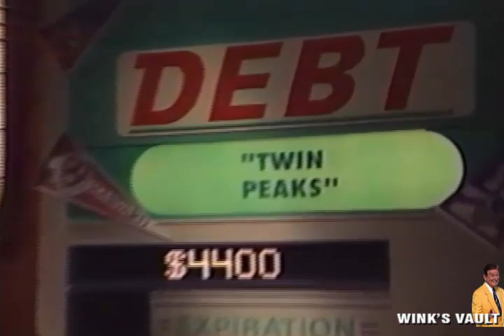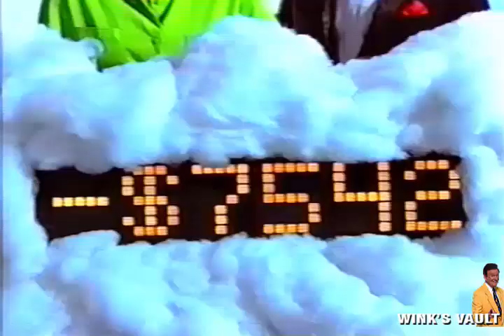Remembering Debt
I always felt DEBT deserved a longer run.  Certainly the concept was a good one...three rounds of differing Q&A...giving the champ a chance to have his/her credit card paid off up to a max of
$10,000.  Unfortunately after a successful first season in syndication, Disney (owner of DEBT) was sued by Merv Griffin's company claiming a part of DEBT was too much like JEOPARDY.

Disney lost the suit and the necessary changes to DEBT made the show far less compelling as the original.  Thus the show didn't survive after season two.  That said, it was big with the millennials.

And of the 21 shows I either produced or hosted it was one of my favorites.  Wink